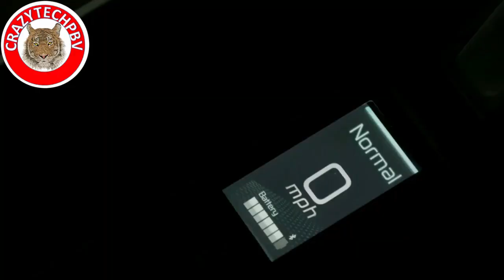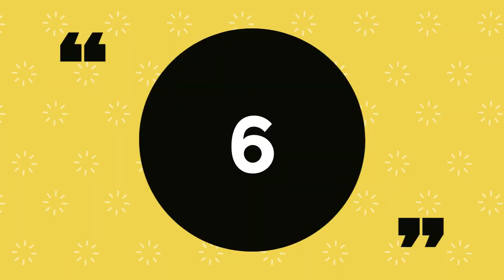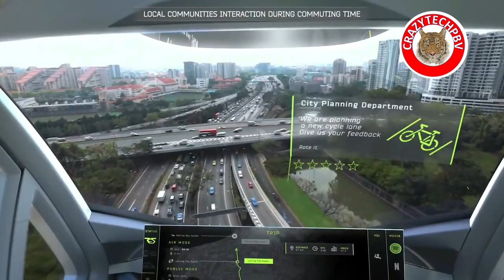High Tech Public Transport Technology| Extreme Technology Invention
future transportation bus
next future transportation
future transportation 2050
future transportation animation
future aeroplanes
future school bags
future school bus
future communication
elevated bus simulator
elevated bus rapid transit system
china bus station
flying double decker bus austria